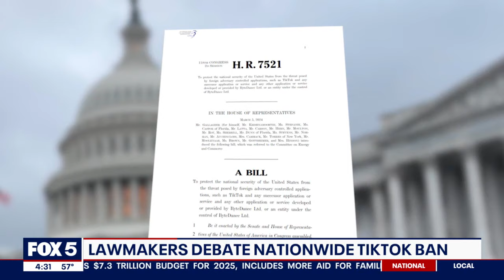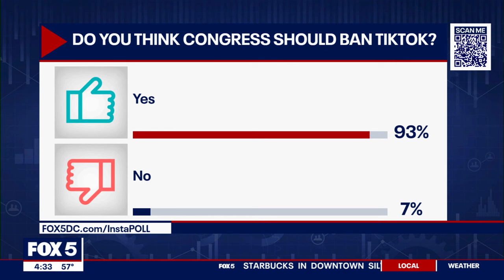Congress debates nationwide TikTok ban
Is time up for TikTok? On Monday, the Chairman of the Senate Intelligence Committee told FOX 5 that he’s supporting a move in Congress that would force the social media site to be sold or face a ban across the U.S.